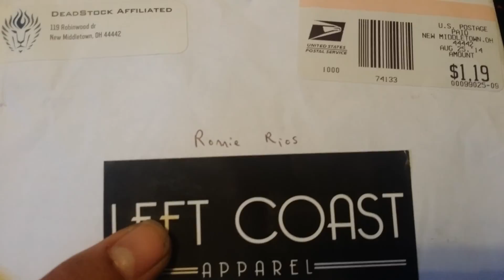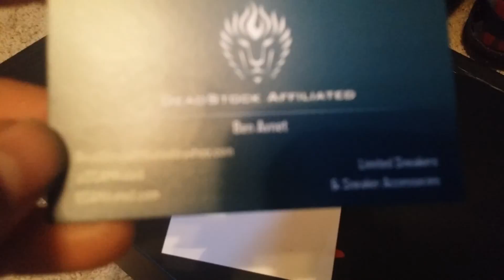PACKAGE!! DSAFFILIATED!!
DSAFFILIATED.COM